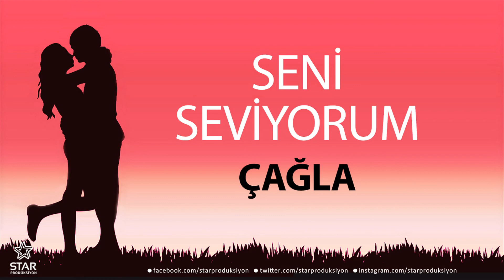Seni Seviyorum ÇAĞLA - İsme Özel Aşk Şarkısı